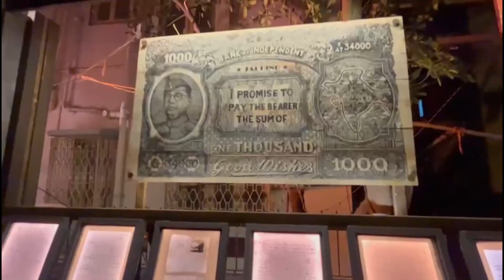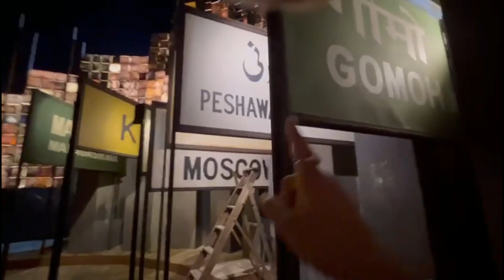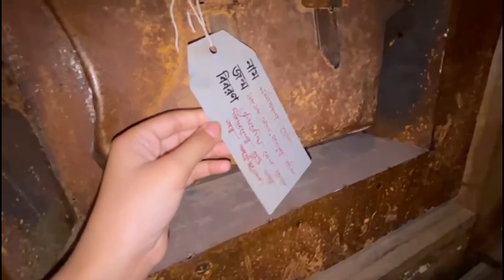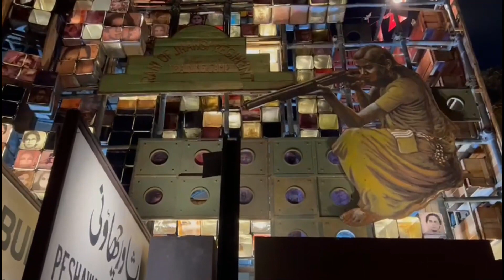Dum Dum Park Tarun Dal er Puja Pandal | Challenge Day 23 | Durga Puja Tour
Dum Dum Park Tarun Dal er Puja Pandal | Challenge Day | Durga Puja Tour

Hello friends, this my Bengali Vlog Channel.
 I am a Full Time Lifestyle blogger and Daily Vlogger/ Youtuber from Kolkata.
 I am a House Wife. On this Vlog Channel I will be sharing my life with you people on Youtube.
I want to share my Daily Happy Moments with you in my Vlogs.
Come all join me in my uncut life and to my New Beginning.